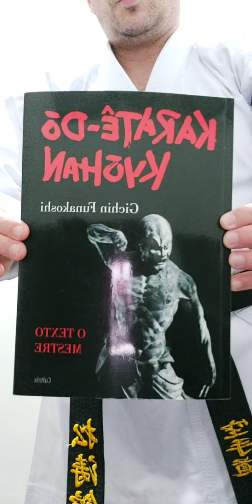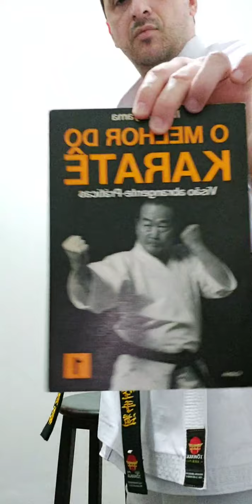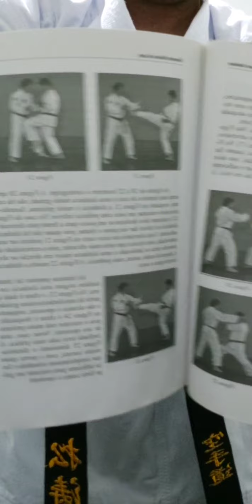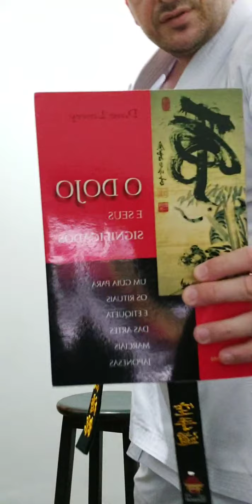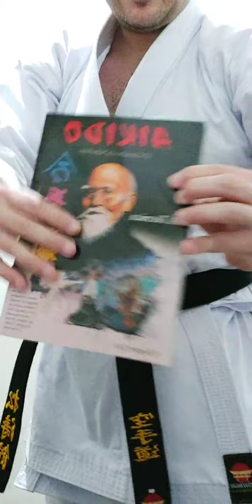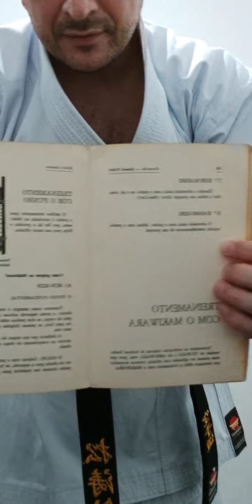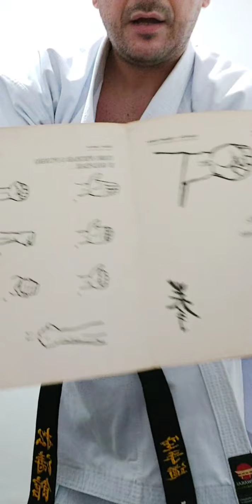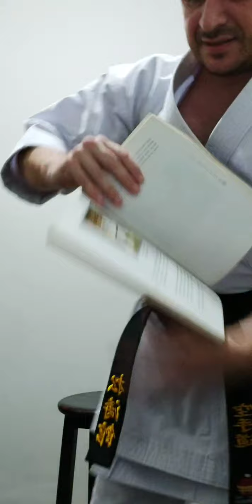Live no Instagram - Busque nos fundamentos do Karate-Do